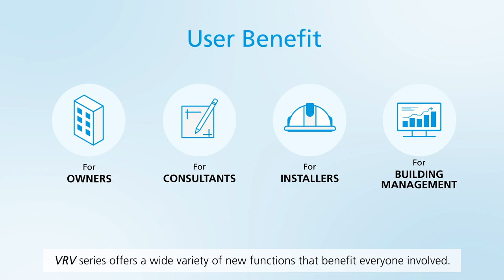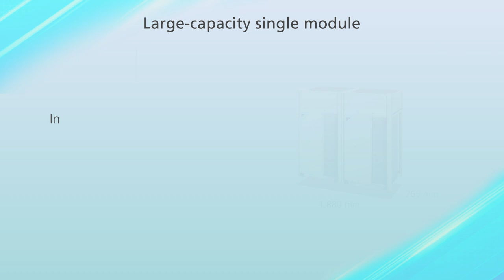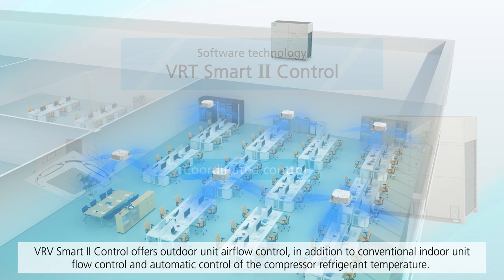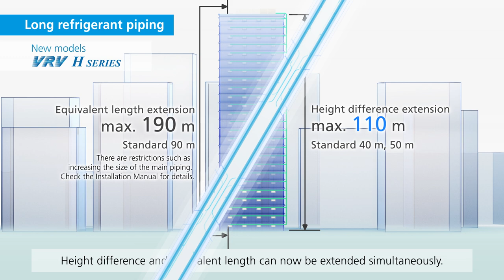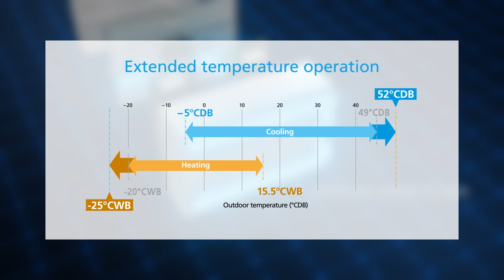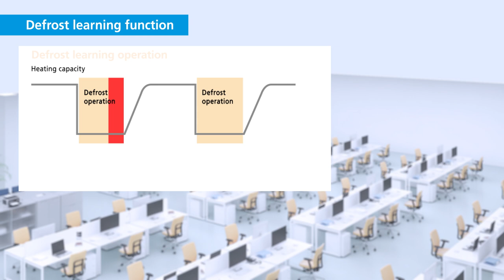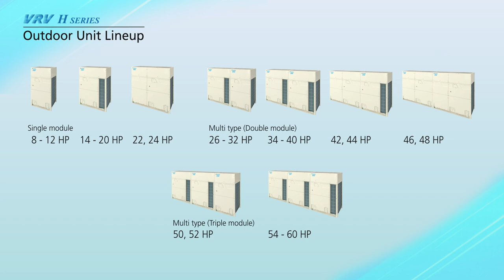VRV H Series Promotion Movie[DAIKIN]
Daikin introduces new VRV heat pump model, VRV H series equipped with various new functions, a vast improvement in overall performance.